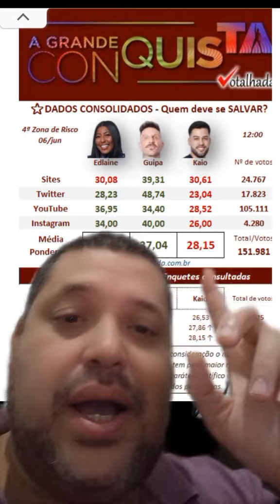Enquete Atualizada Votalhada das 12hrs A Grande Conquista